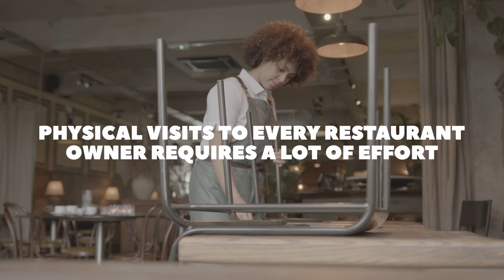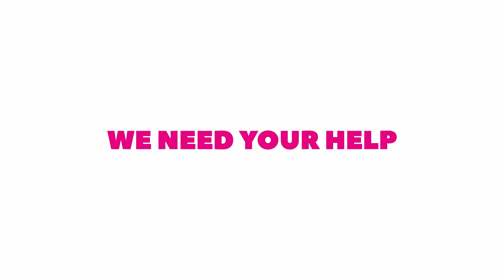Could your bright idea win you free ice cream for a year? | Unilever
Calling start-ups, innovators, businesses, students and ice cream lovers!

We’re looking for cool new ways to land our delicious ice cream brands in independent restaurants all over the world.

And there’s a year’s worth of free ice cream in it for the brightest idea. 💡

Free Ben & Jerry’s, free Magnums, free Cornettos… Don’t let this chance melt away!